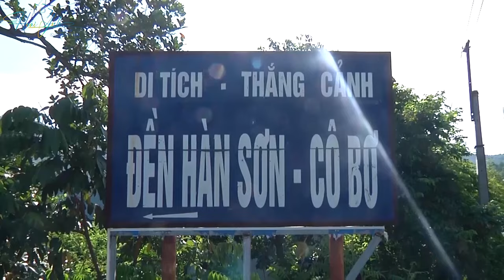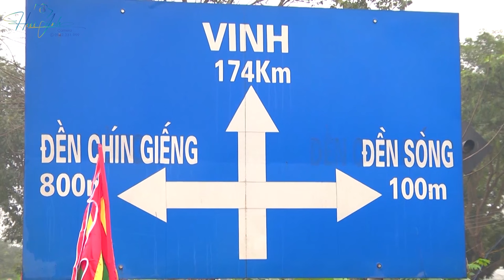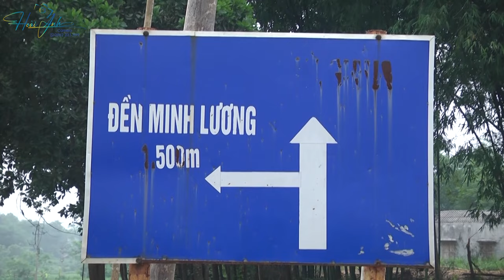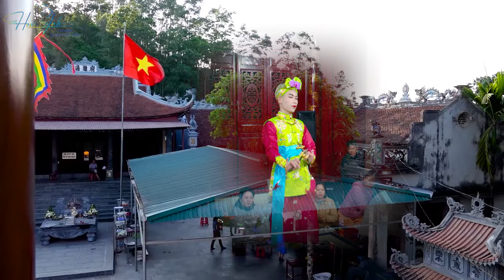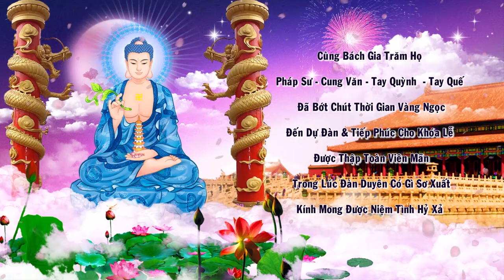Tân Đồng Đặng Văn An Loan Giá Tạ Bách Nhật Tại Đền Chầu Lục Linh Từ Hữu Lũng Lạng Sơn Phần 2